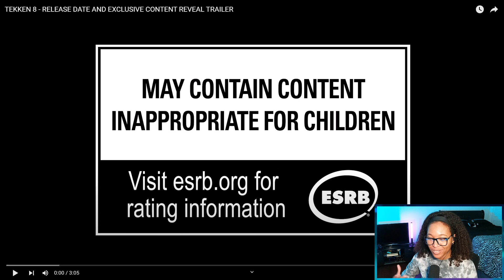NEW EVERYTHING BUT THE SAME OLD PAIN - TEKKEN 8 NEW CHARACTERS, NEW MODE, AND MORE!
In this video, we take a look at the new TEKKEN 8 Roster and NEW Mode Gameplay and have some reactions! We discuss the new characters, stages, and gameplay, and give our thoughts on the new trailer.

If you're a fan of TEKKEN, then you definitely need to check out the new footage! This video gives you a deeper look at the new characters, stages, and gameplay, and we have some exciting reactions! So come join us in making some noise about the new TEKKEN 8 Gameplay!